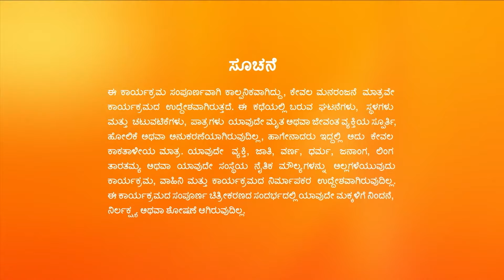Soubhagyavati Bhava | Full Ep - 68 | Aug 23 2023 | Zee Kannada